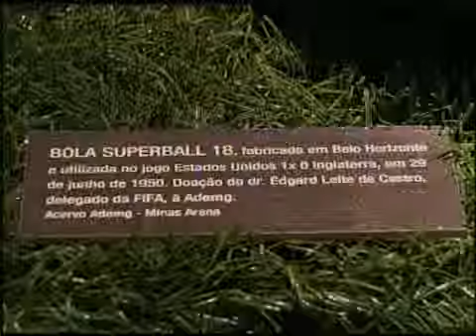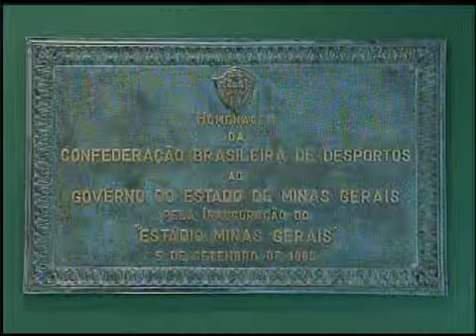A história dos gramados no Museu do Mineirão - Repórter Assembleia - 01/08/13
Copa das Confederações, um time mineiro ganhando o título da Libertadores, Copa do Mundo no ano que vem: o futebol está em alta. Momento ideal para conhecer a história dos gramados de Minas registrada em peças e fotos. O torcedor pode conferir tudo isso no Museu do Futebol, que fica no Mineirão. Em apenas três meses, já foram 12 mil visitantes.